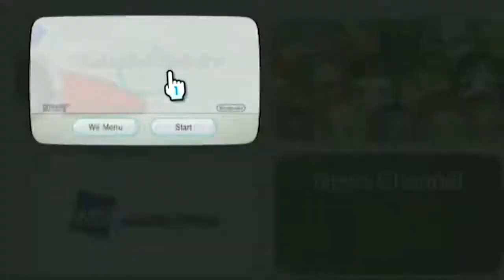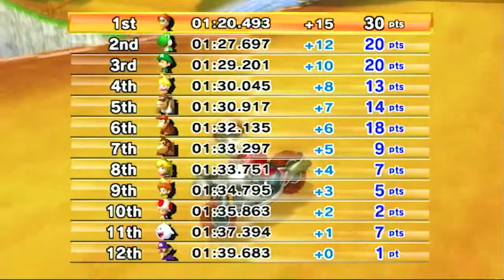Mario Kart Wii | 100cc Shell Cup Grand Prix [Mii Outfit A Gameplay]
The main reason i'm doing this is to bring back nostalgia to both me and others alike. As Mario Kart Wii is currently the best selling game in the series, and that with CTGP being a big part of the gaming experience, people forget what their first experiences with the game were like, so that's why I'm 100%ing a lot of Nintendo Games, starting with Mario Kart Wii!
Recording and editing equipment:

Computer:
MacBook Pro (Retina, 13-inch, Early 2015)
2.7 GHz Dual-Core Intel Core i5 Processor
8 GB 1867 MHz DDR3 RAM
Intel Iris Graphics 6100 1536 MB
Capture Card:
Elgato HD 60s Capture Card + Elgato Game Capture HD Software
(Moving to HD PVR 60 soon)
Editing Software:
Game: Mario Kart Wii
Console: Nintendo Wii
Developer: Nintendo
Release Year: 2008